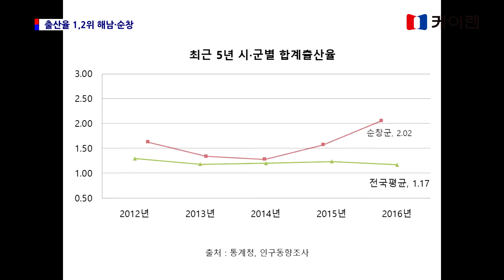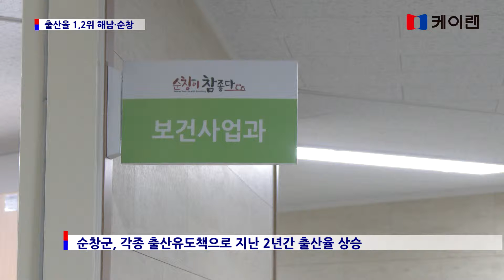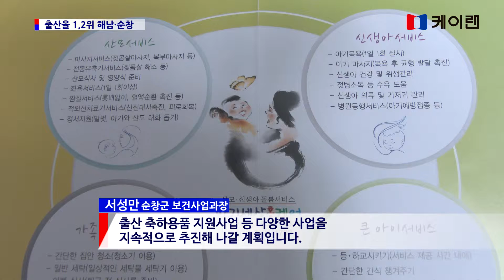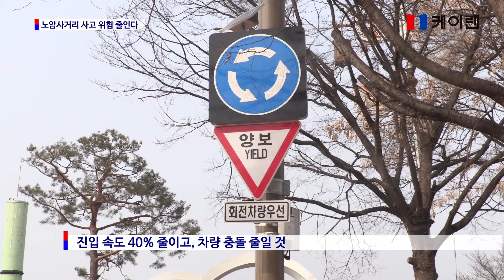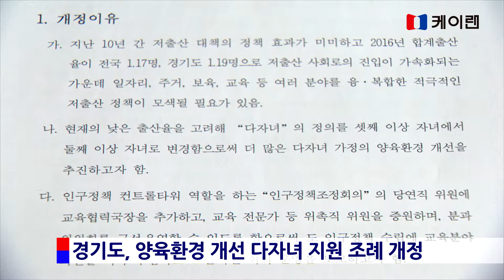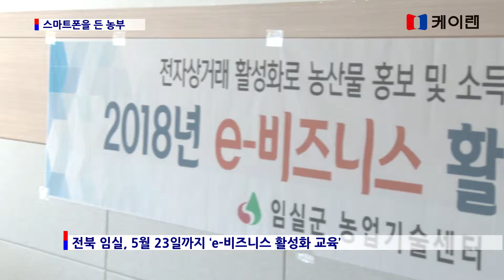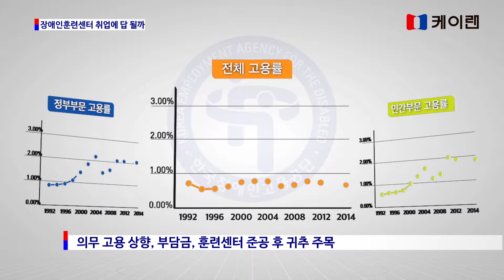20180226 뉴스매거진